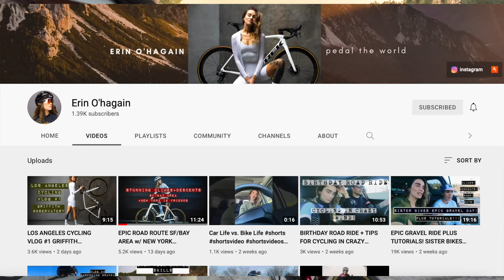GRAVEL GIRLS RIDING SINGLE TRACK IN LA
In this video I take Erin on a fun local Gravel Loop in Los Angeles National Forest.